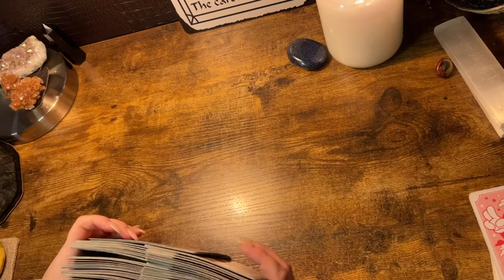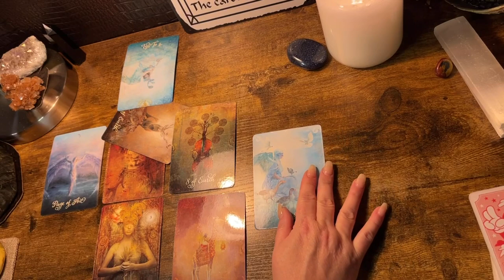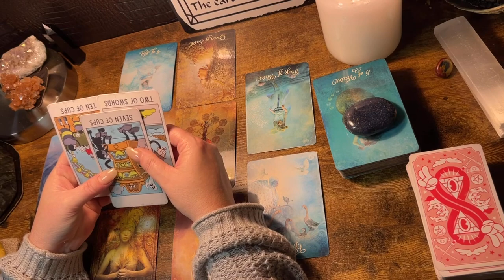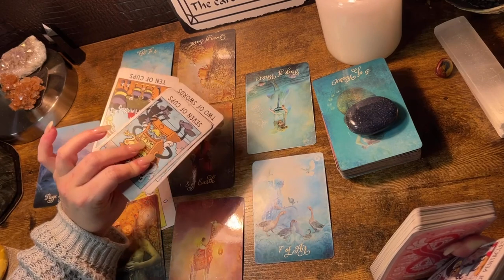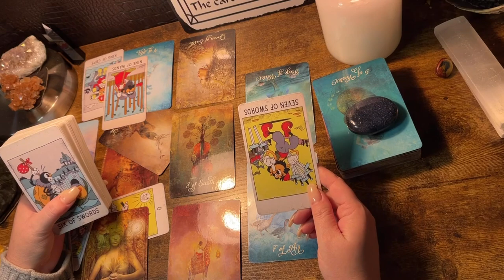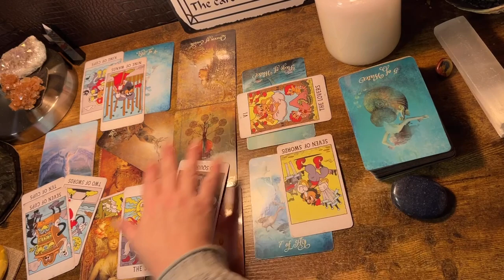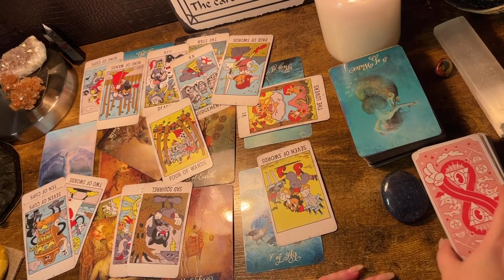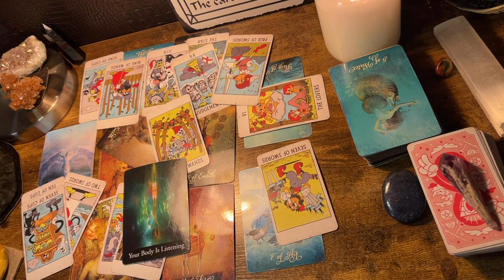LIBRA ♎️ “YOUR NOT BROKEN BUT THIS MAY BE....” MARCH 2022 FIRST WEEK TAROT READING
(I do not offer private readings at the moment.)